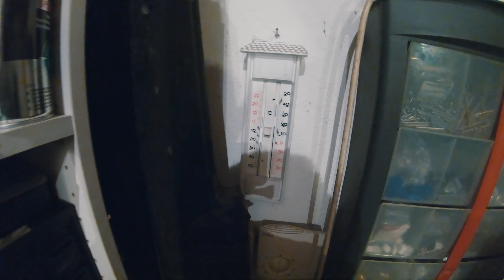Termosztát csere 🛠️ Ti jártatok már így? 👀 Opel Astra bertone 🚘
ZENE:
Abstract - Still Woke
--- FIGYELEM!---

A videóban szereplő tartalom készítési ideje nem ismert. A videóban szereplő arcok, rendszámok, helyszínek esetleges valósággal való egyezősége a véletlen műve. A videó egy átszerkesztett, manipulált, esetekben animáláson és képanyag illetve hanganyag kicserélésén is átesett.  A videó egészének vagy bármely részletének felhasználása írásbeli engedély nélkül tilos.